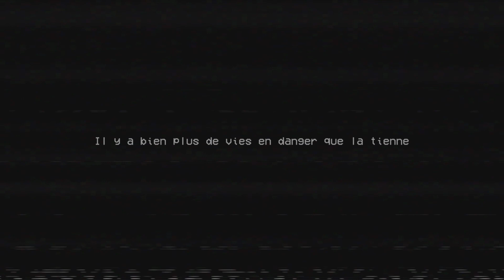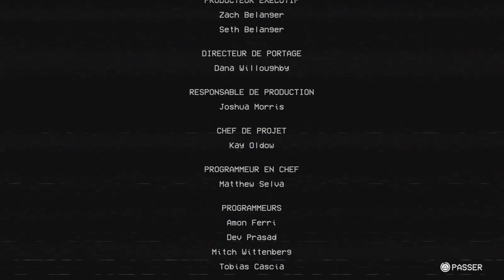Jeux de HORROR